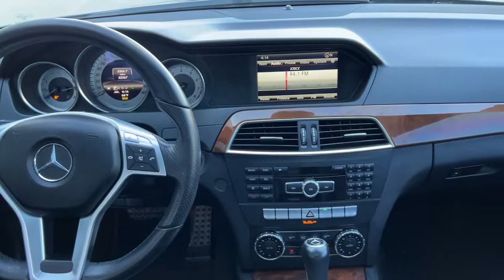2013 Mercedes-Benz C-Class C 300 4Matic For Sale Billings, Montana